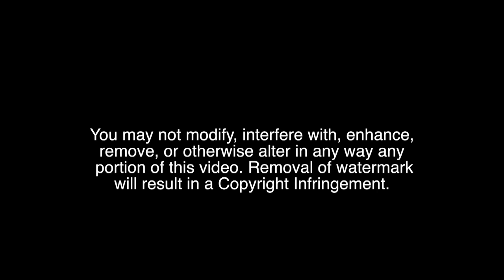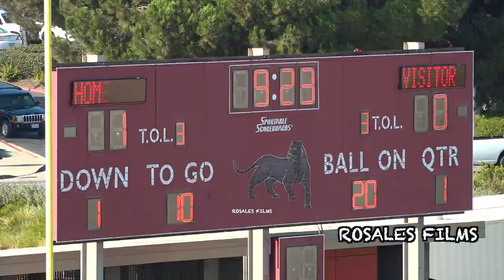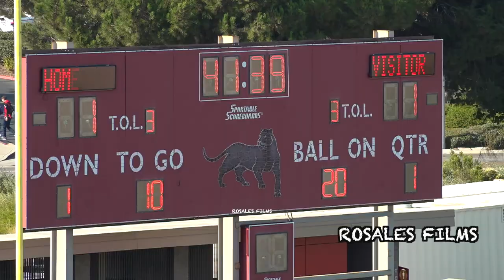Huge Goalkeeper Saves - Southwestern vs Palomar College Men's Soccer